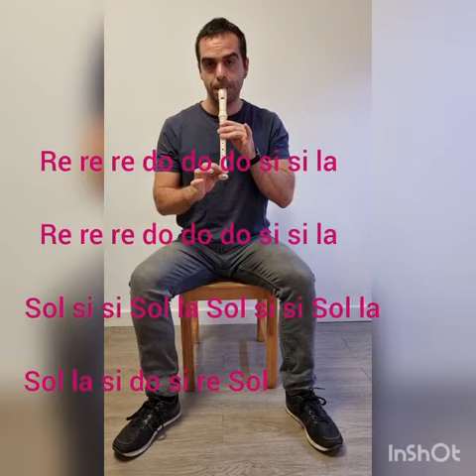GOIKO DO ETA RE BINBILI BONBOLO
Notak ikasteko Binbili Bonbolo abestiarekin